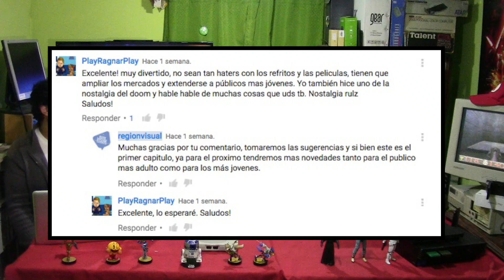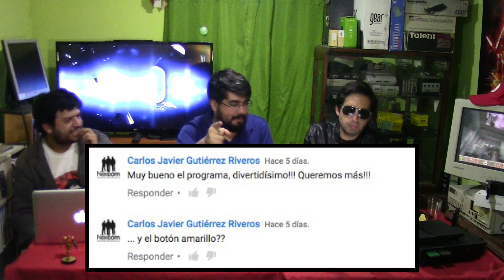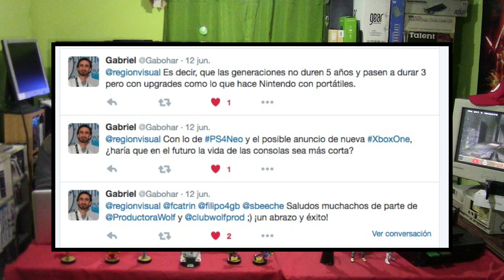Acceso Directo E2M2 | WATCHDOGS 2, CUPHEAD, E3 Y SORTEOS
para entrar al SORTEO☆
Acceso Directo: El webshow de videojuegos grabado en la V región, apóyanos dando Like y Compartiendo este video en tus redes!!